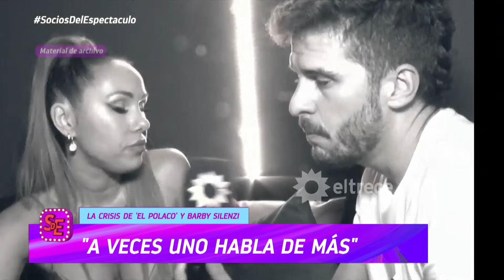El futuro incierto de El Polaco y Barby Silenzi: "Es el amor de mi vida, la amo con todo mi corazón"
Momento emitido el miércoles 15 de noviembre de 2023 en Socios del espectáculo.